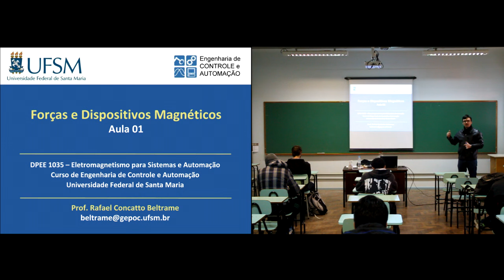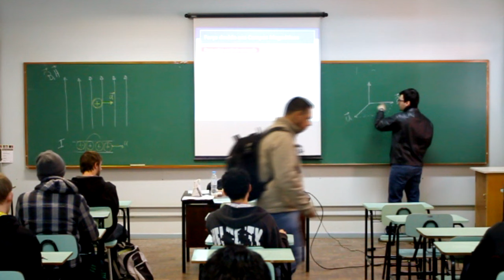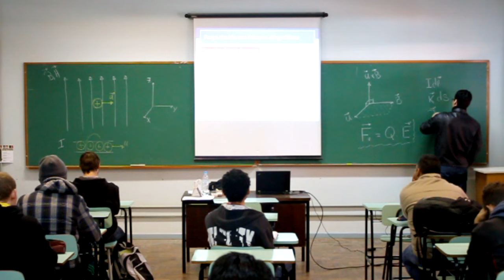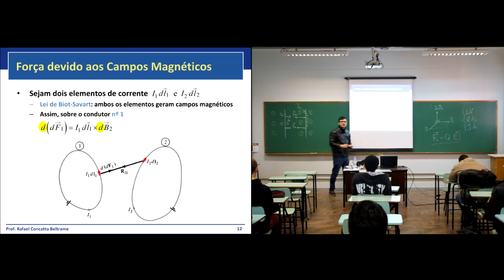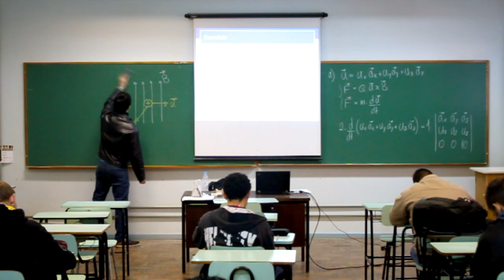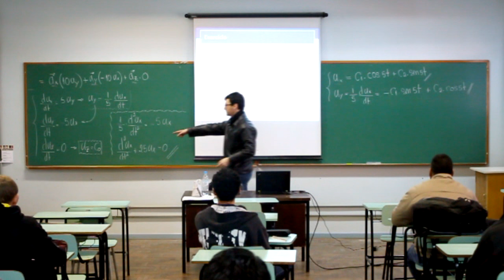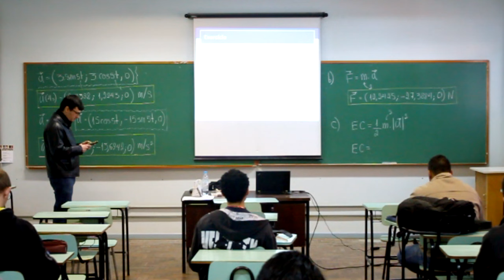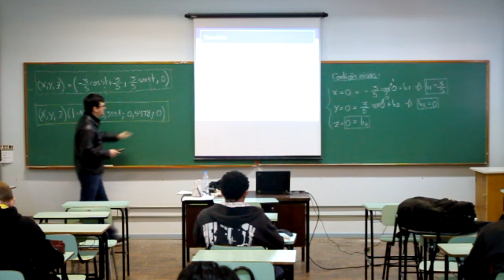Eletromag #18 - Força Magnética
Universidade Federal de Santa Maria (UFSM)
Centro de Tecnologia (CT)
Eletromagnetismo para Sistemas e Automação (DPEE 1035)

Sumário:
- Introdução
- Forças devido aos campos magnéticos
- Sobre uma partícula carregada
- Sobre um elemento de corrente
- Entre dois elementos de corrente